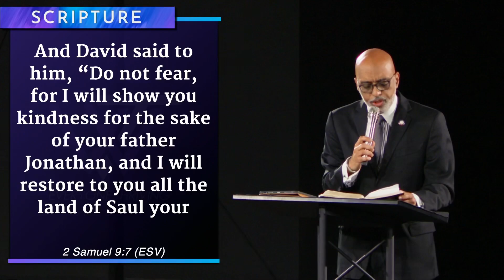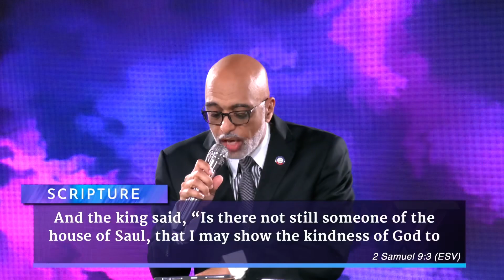Sermon: A Seat at the Table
For kingdom decisions, prayer requests, giving, service opportunities, and more at Word Tabernacle Church,